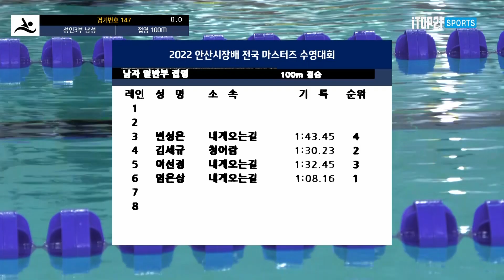40대 아저씨 접영 100m가 1분 8초 ㅣ 접영 100m 남자 40대 ㅣ 2022 안산시장배 마스터즈 - 2022.11.13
40대 아저씨 접영 100m가 1분 8초 ㅣ 접영 100m 남자 40대 ㅣ 2022 안산시장배 마스터즈 - 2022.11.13